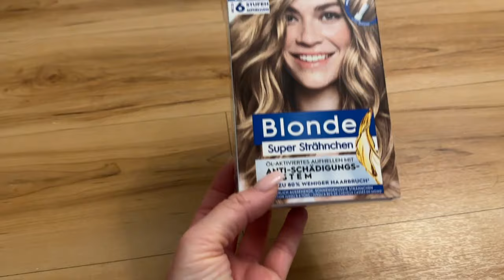Haare selber strähnen / aufhellen mit HAUBEN Strähnen Set VON SCHWARZKOPF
Werbung

Einfache und günstige alternative sich selber die Haare aufzuhellen/ zu Strähnen!

Hier sind die verwendeten Produkte

Silbershampoo DAS BESTE!:

Haube zum Färben:

Equipment:
Ringleuchte von NEEWER
Selfie Stick mit Stativ
Handy Halterung 150cm
iPhone 11+
MacBook Pro